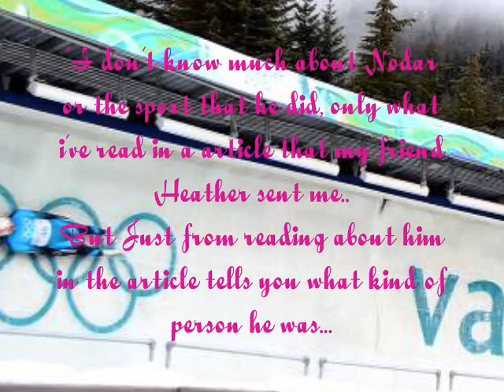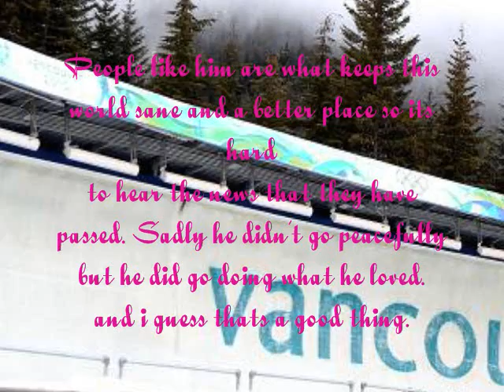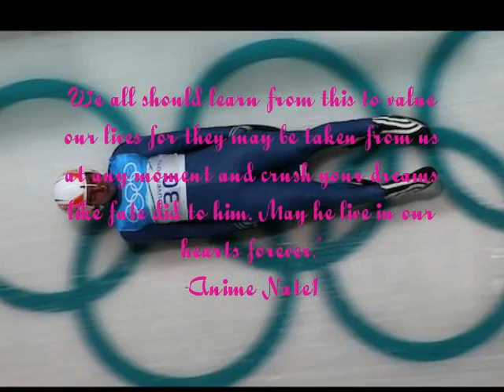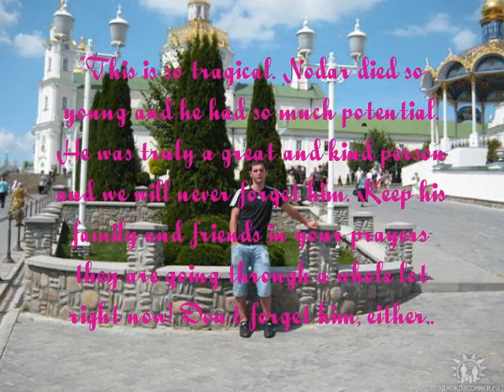Our Tribute to Nodar Kumaritashvili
Me and my friends' tribute to Georgian luger, Nodar Kumaritashvili. RIP, we love you.

Thanks to everyone who helped! It really means a lot to us!

"It pains me that there are people in the world who take pictures and post videos, if for nothing but comments and ratings -- But I can't help but to smile when I know there are people in the world who actually care. And that, that is the reason that our world keeps spinning."
-101 Scout1

"Bless his soul"
-Tears4MySins

xxx"Death leaves a heartache no one can heal, but love leaves a memory no one can steal." "your memory will always be remembered." -Lexxiiiii

"Role-model, athlete and friend... may he rest in peace"
-Nene Kitty

 "To put it short and blunt, STOP PLACING BLAME ON THE DEAD GUY! How can anything like this be considered his fault? If you look at the facts, you'd find that the course that was used was new, which makes you think:'Hm, maybe it was the architect's fault.' I'm not sure who's fault it was, or if we should care. All i'm saying, a guy died so to that, Rest in peace, Nodar, you did your country a great thing and you will be missed."
x-the Vettefan

"He shot for his dreams, like everyone should, may he never be forgotten."
-King Devilzz

"Rest in peace, Nodar. NBC will pay."
-Riyuki05

"It's a shame that a young man like Nodar died from head trauma just before the opening. We'll miss him. Rest In Peace."
-Eagleye089

"I do think it was really tragic and they should have done stuff to prevent it from happening. He was a man trying to do his best to win gold, but was stopped by fate, we all should learn from this to value our lives for they may be taken from us at any moment and crush your dreams like fate did to him. May he live in our hearts forever."
-Anime Nate1